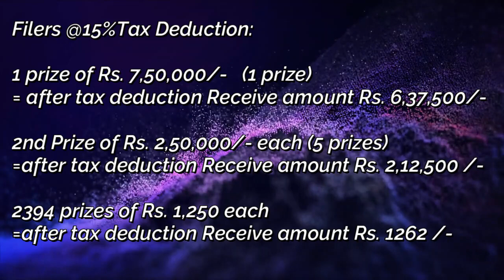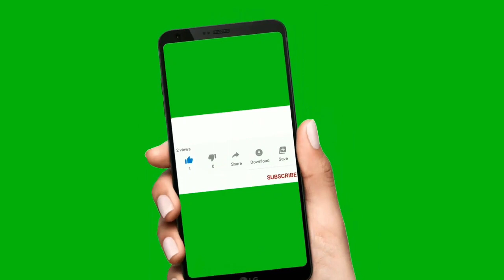15-12-2021 | 200 Prize Bond | پرائز بانڈ | Rs 200 Prize Bond Draw 88 Hyderabad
200 Prize Bond Prize Money details

Prize Money-:
First Prize :      750000 Rs.          (One prize)
Second Prize : 250000 Rs.          (Five Prize)